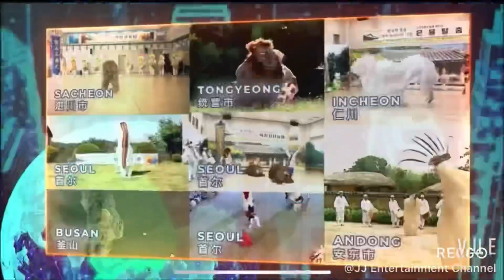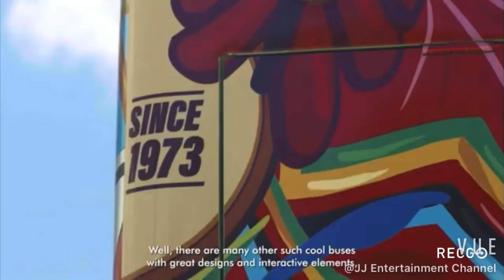“典”亮妆艺50周年｜新加坡妆艺大游行 Chingay 50 ‘Ignite Our Dreams’